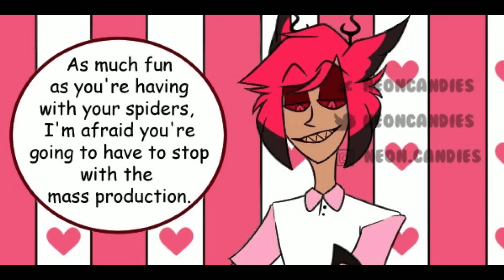Time Out (Hazbin Hotel Dub)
You need to parent your child!

Alastor, Charlie: Me
Angel Dust, Husk: Phoenix Vitae
Annabelle, Vaggie, Nifty: Mimi